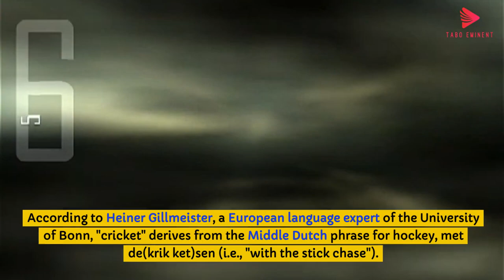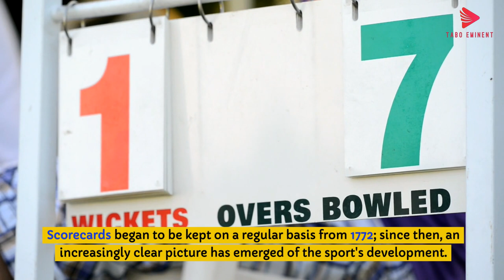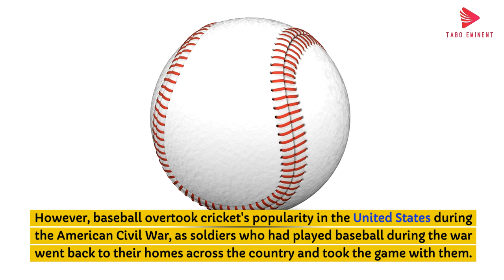History of "Cricket"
Cricket is a sport with a rich and complex history that dates back several centuries. Its origins are often debated, but the game is believed to have been first played in England during the late 16th century. Since then, cricket has evolved and spread across the globe, becoming particularly popular in countries that were part of the British Empire. Here's a brief overview of cricket's historical journey:

Early Beginnings
16th Century: The earliest definitive reference to cricket is from a court case in 1597, concerning a dispute over a school's ownership of a plot of land, which mentions that cricket was played by boys in Guildford, Surrey, around 1550.
17th Century: The game became more organized with village teams forming in England, and the first known instance of a team using county names occurred in 1611.
18th Century: Formalization of Cricket
Laws of Cricket: The first known version of the laws of cricket was drawn up in 1744, formalizing aspects of gameplay.
Hambledon Club: Often referred to as the "Cradle of Cricket," the Hambledon Club in Hampshire played a significant role in the development of the sport in the second half of the 18th century.
Marylebone Cricket Club (MCC): Founded in 1787, the MCC became the custodian of the Laws of Cricket and played a key role in the sport's development and global spread.
19th Century: International Expansion
First International Match: The first recognized international cricket match was played between the USA and Canada in 1844.
The Ashes: One of cricket's most famous series, The Ashes, began in 1882 following a match between England and Australia in London. The series name comes from a satirical obituary published in a newspaper stating that English cricket had died, and "the body will be cremated and the ashes taken to Australia."
20th Century: Global Growth
Test Cricket: The early 20th century saw the establishment of Test cricket as the game's highest form. Countries like South Africa, West Indies, New Zealand, India, and Pakistan were granted Test status in the years that followed.
One Day International (ODI) Cricket: The first ODI was played between Australia and England in 1971, introducing a shorter format of the game.
World Cup: The inaugural Cricket World Cup was held in 1975 in England, won by the West Indies.
21st Century: T20 Revolution and Beyond
T20 Cricket: The introduction of Twenty20 (T20) cricket in the early 2000s, with its first World Cup in 2007, brought a faster-paced, more commercially appealing format to the sport.
Women's Cricket: While women's cricket has been played internationally since the 1930s, it has gained significant prominence and investment in the 21st century.
Technological Advancements: The use of technology in decision-making, such as the Decision Review System (DRS), has been a major change in how cricket is played and officiated.
Cricket continues to evolve, with changes in formats, rules, and the global cricketing landscape. The sport's rich history is a testament to its enduring appeal and capacity to adapt to the times.